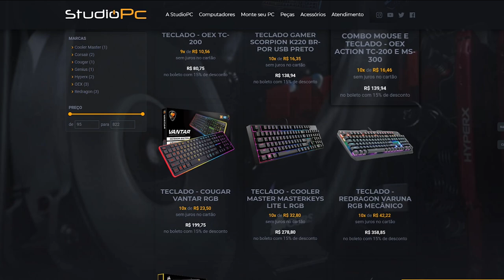FUTEBOL DE CARROS NO GTA 5 ESTILO ROCKET LEAGUE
🎬GangueMercenária!